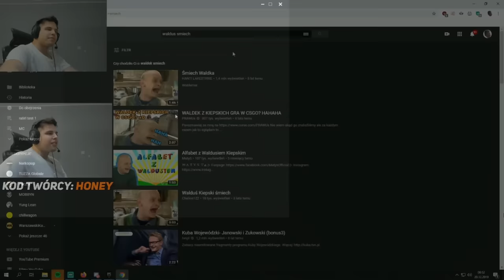ZONY! Śmiech Waldusia! Siłowanie na rękę z widzami! Matematyka! | SHOTY | DEFF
ZONY! Śmiech Waldusia!
Siłowanie na rękę z widzami!
Matematyka!